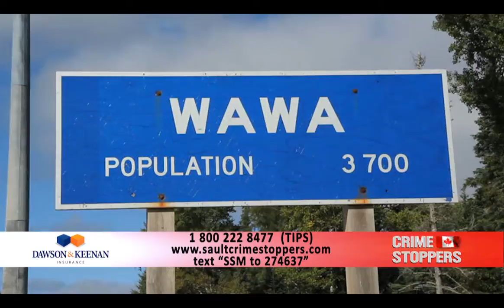Theft from a Wawa Business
Crime Stoppers and the Superior East (Wawa) Detachment of the Ontario Provincial Police are looking for the public’s assistance is solving a theft.

The theft took place at a local Wawa business on Mills Drive sometime between Tuesday April 5th and Friday April 8th, 2016.

Stolen were a red DT model 450 liter fuel tank and a 12 volt heavy duty high flow fuel pump with a one inch hose and a Husky diesel nozzle.

Anyone with information regarding this theft can contact Crime Stoppers anonymously at or 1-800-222-TIPS (8477). or text the keyword SSM along with your tip to 274637.